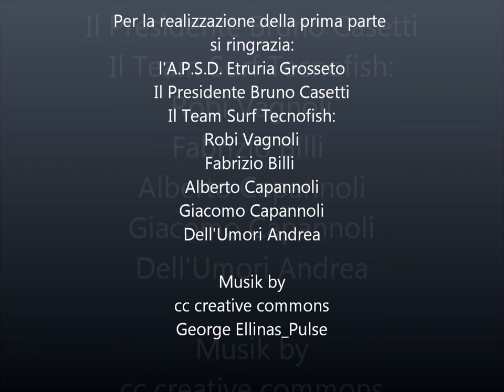ORATE E SPIGOLE A SURFCASTING CON TECNOFISH 1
Il Team dell'A.P.S.D. Etruria Tecnofish Grosseto, è in pesca a Surfcasting per insidiare mormore, spigole e orate nelle pescose spiagge maremmane dell'Argentario.
Si preparano le attrezzature, si montano le canne e si effettuano poderosi lanci con le strepitose EASERCAST, nei modelli 4024 XP, 4035 XP e 4146 XP, per ottenere le migliori performance nelle lunghe distanze.